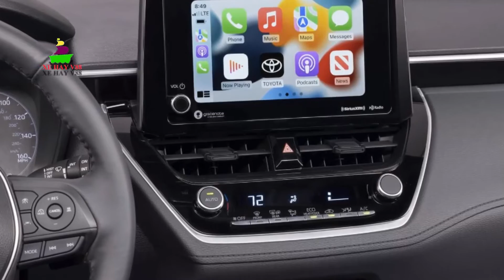Toyota Corolla Cross Hybrid 2023 | Tinh Chỉnh Thiết Kế, Nhiều Trang Bị Nổi Bật Hơn Tại Việt Nam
XE HAY V88. Đây là nơi mình chia sẻ video về các Siêu Xe, SUV... cùng những dòng xe khác nhau và cập nhật thông tin chi tiết, thông số kỹ thuật về các dòng xe, Mong các bạn ủng hộ mình nhé. Chúc các bạn xem vui. Cảm ơn các bạn nhiều ^^.

+ Bình luận dưới bài viết
Mình sẽ xử lý thật nhanh trong vòng 24h trên tinh thần hợp tác để tránh ảnh hưởng xấu đến kênh. Cảm ơn rất rất nhiều.

-- If there is a problem related to copyright, please contact XE HAY V88
I will handle it quickly within 24 hours in the spirit of cooperation to avoid adversely affecting the channel. Thank you very much.